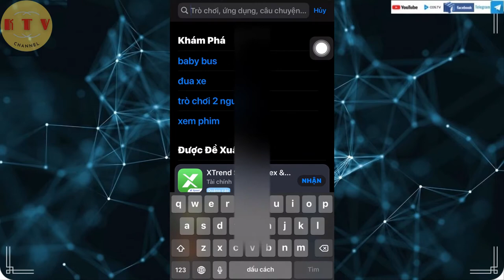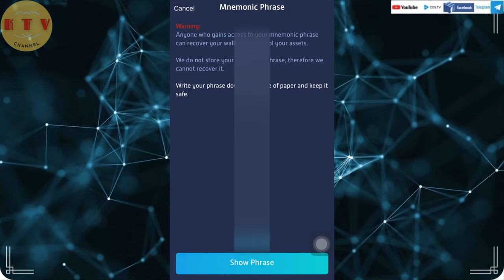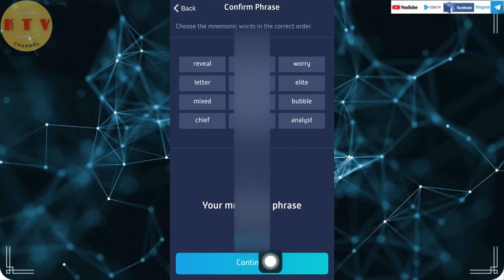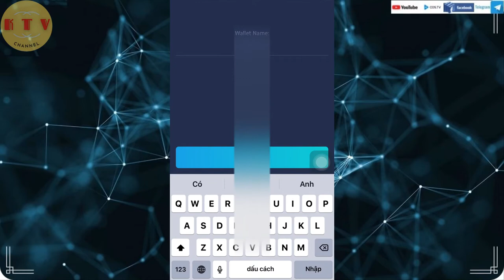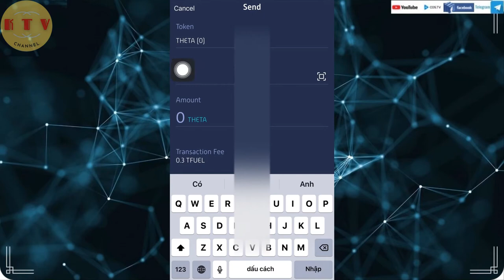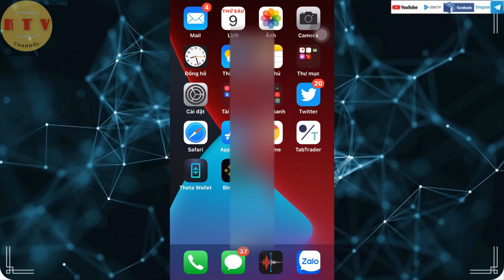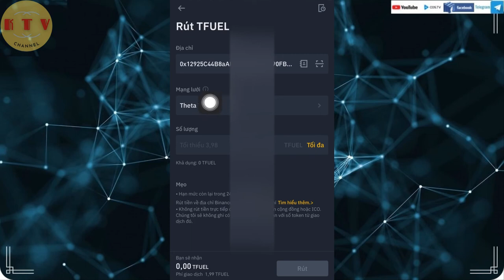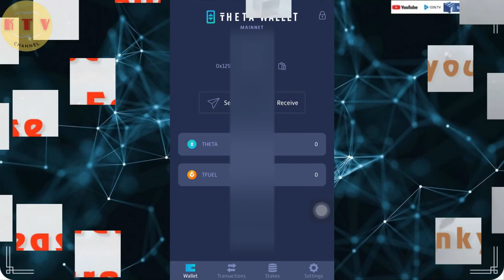[ktv] Cài đặt và sử dụng ví Theta Wallet trên điện thoại smartphone-Theta network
Mã Đăng Ký - KYC Tài Khoản Các Sàn Giao Dịch Crypto Hoàn Toàn Miễn Phí: